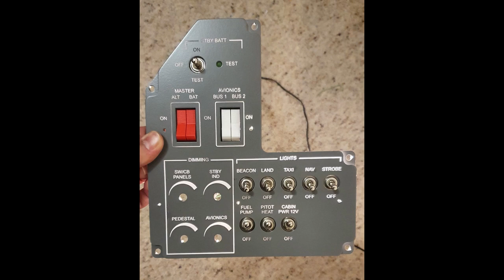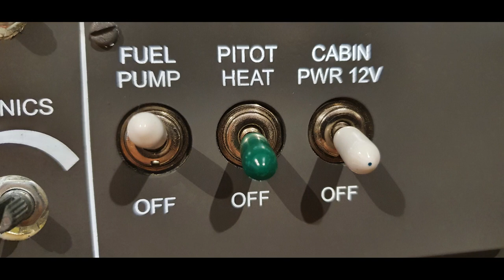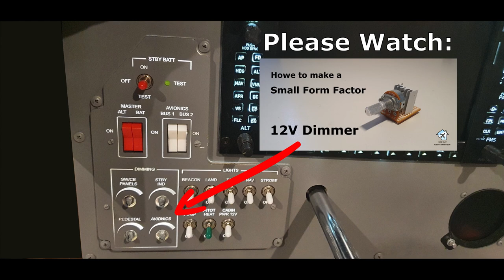How to make Cessna 172 Glass Cockpit DIY Flight Simulator Switch Panel-Part 2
This is part 2 of making a backlight-enabled Cessna 172 Glass Cockpit Switch panel for the home cockpit flight simulator.

3- 2 Position Mini Toggle Switch

4- 5mm Green LED

6- Cold White LED Strip

A lot more videos to come...